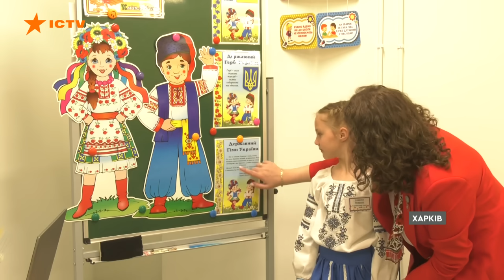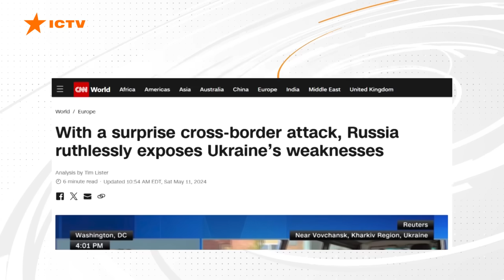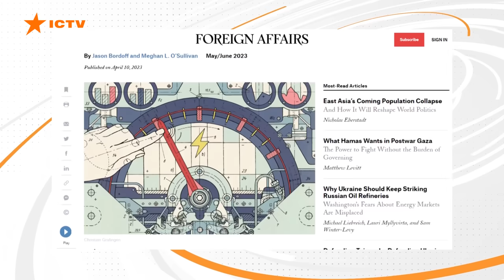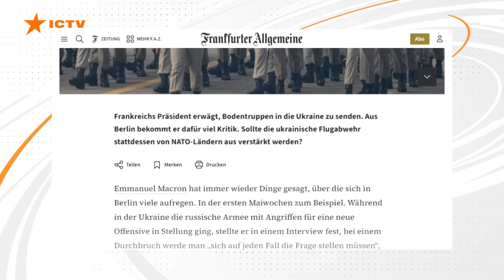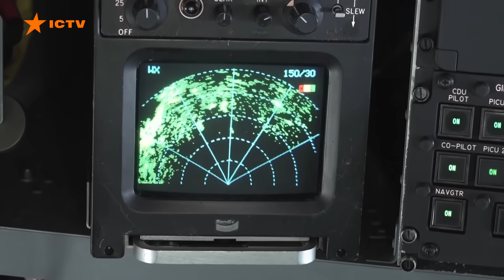💥 Харківщина: ЗСУ ВИБИЛИ ДРГ РОСІЯН | Новини Факти ICTV за 12.05.2024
00:00:00 - Початок
00:00:13 - На Харківщині точаться запеклі бої поблизу Вовчанська та Липців
00:04:23 - Кемерон прокоментував наступ росіян на Харківщину
00:05:30 - Що світові ЗМІ пишуть про війну в Україні

Це відео публікується лише з документальною метою, щоб доносити правду про події, які зараз відбуваються у прикордонних населених пунктах Росії. Ролик не покликаний шокувати глядачів